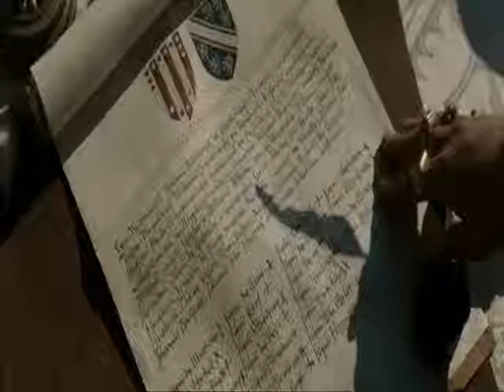Robin Hood .wmv